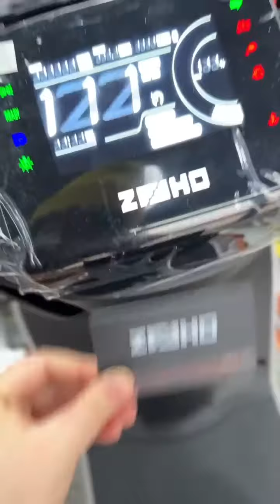How to unbox & install an electric motorcycle AE6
📦 ZEEHO AE6 unbox & install。
Do you know what the electric scooter that just arrived looks like?
Unpack, put in the battery, adjust the brake, install the pedal & mirror. Finally, start AE6!
🛵 It’s time to get your favorite scooter.